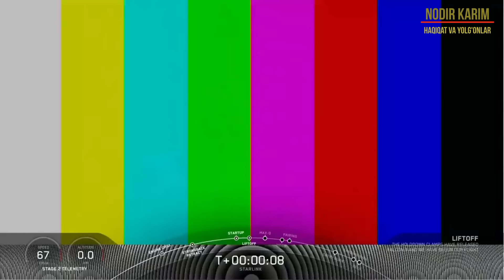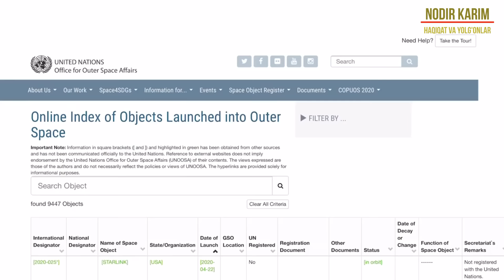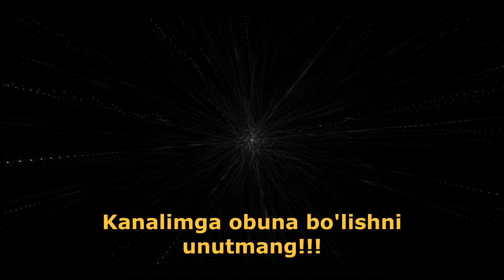OSMONDA KO'RINGAN BU JISIMLAR NIMA EDI?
Agar yana shunaqa ketma ket uchar likopchalarga o'xshagan  jisim ko'rsangiz Qo'rqmang.
Ular nomalum yoki o'zga sayoralik emas,
Amerikalik tadbirkor Elon Musk ning spes-x nomli kosmik kampanyasiga tegishli, fazoga ketma ket yuborilgan 60 dona Starlink suniy yo'ldoshi bular
Video sizga yoqgan bo`lsa obuna bo`lishni va layk bosishni unutmang.
Boshqa videolar  va  qiziqarli malumotlar uchun  bizni kuzatib boring!
22-aprel chorshanba kuni fazoga yuborilgan bu manzarani deyarli butun dunyo guvoxi bo'ldi.

Xammaga salom men Nodir Karim. Har hafta kanalimga yangi videolar joylashtirib boraman.
Dastek uchun obuna bolishni unutamng.